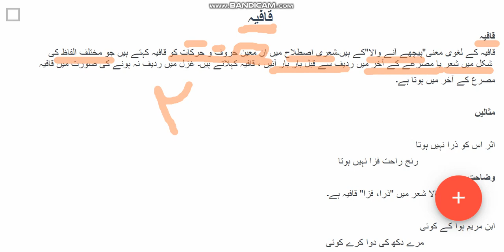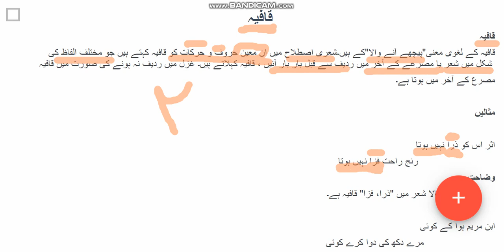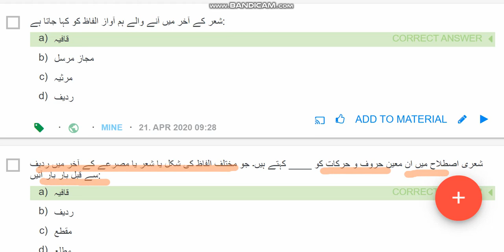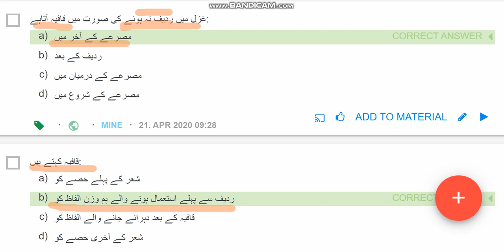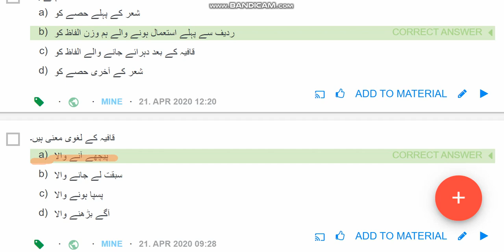Qafia قافیہ Urdu Class/ Grade 9 Grammar Matric 9th & 10th (ILM E BAYYAN علم بیان)